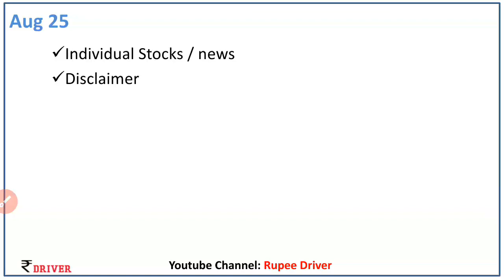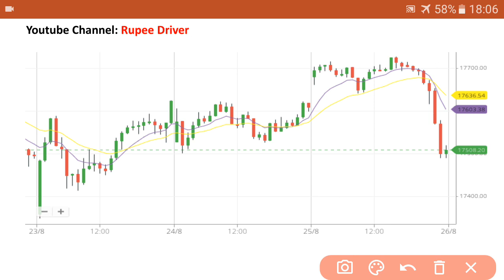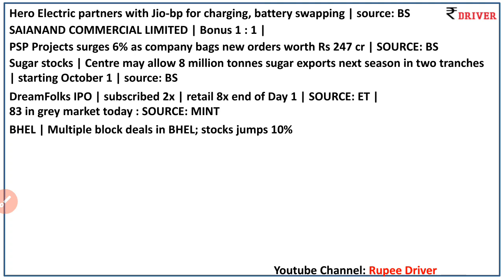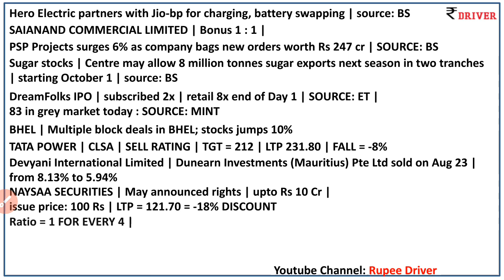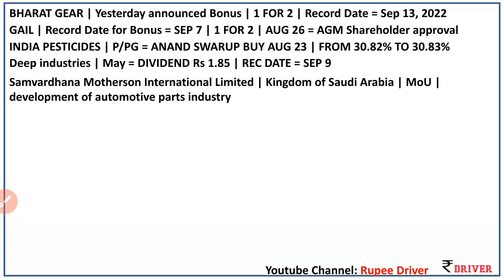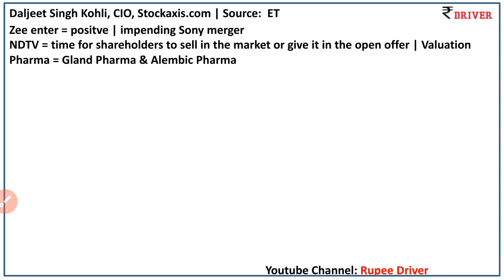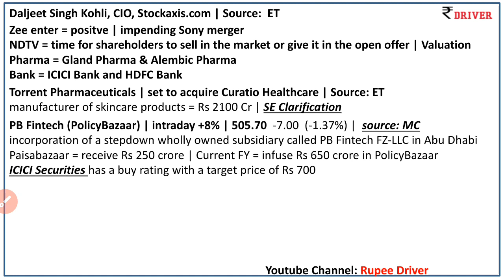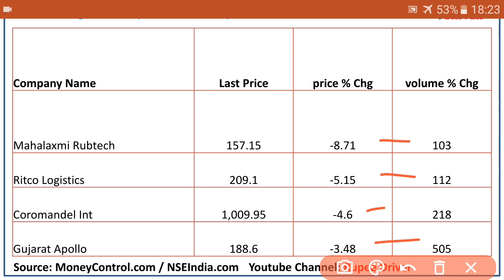TATA Power Gail Bonus Nifty Today share market news Tamil share market stock news TCS NDTV Policy